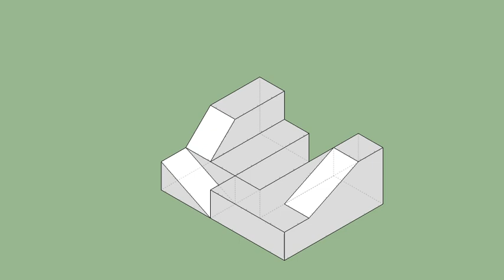育才出版-基礎圖學空間感練習本-第053頁第314題